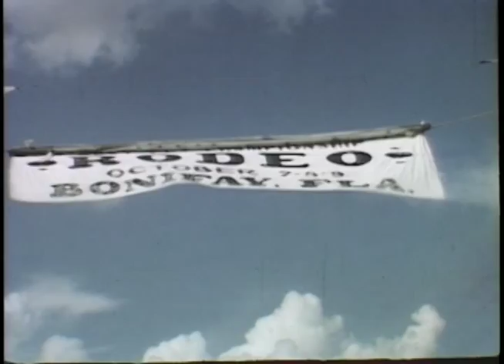Bonifay Rodeo 1948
From FloridaMemory website.